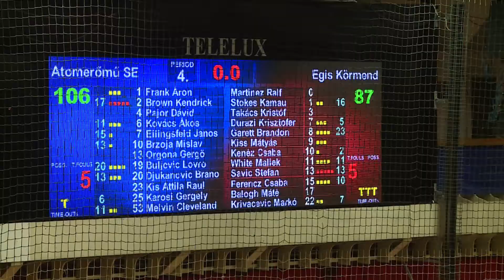Megvan az első siker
106:87-re győzött az Atomerőmű SE férfi NB I-es kosárlabda csapata hazai pályán a Körmend ellen a legutóbbi játéknapon. Az ASE a negyedik fordulóban megszerezte a 21/22-es szezon első sikerét, a piros kékek jelenleg 1-3-as mérleggel a 12. helyen állnak a tabellán.